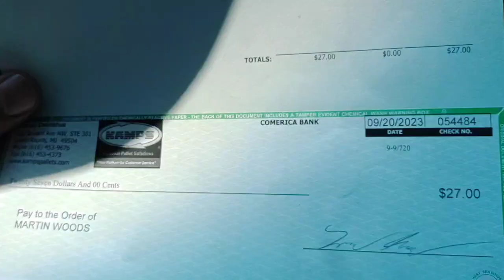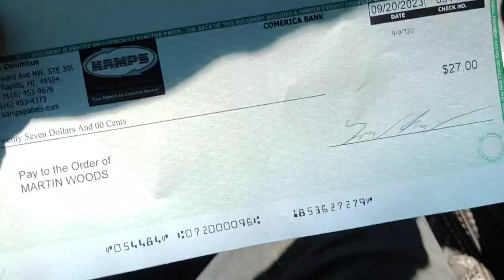How I Make THREE Times More Money With A Dumpster & Pickup Truck Doing This!!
Thank you for stopping by, hope I was able to offer you VALUE!

Want to learn how to jump into the $1 Trillion trash industry, check out some powerful tools below:

Join My Academy and get the Full Training + One on One Mentorship for your Dumpster Rental Business:

Follow all of these or i will flick you